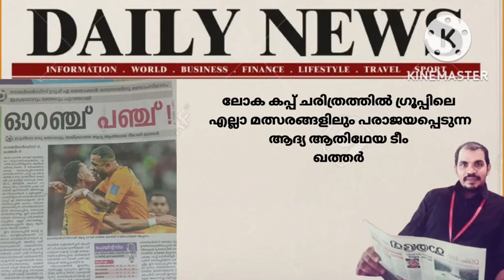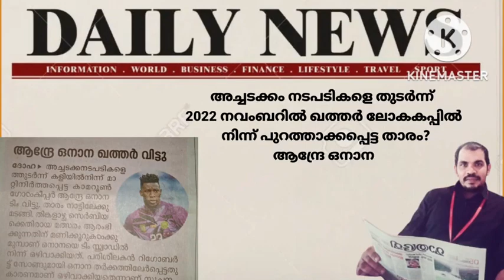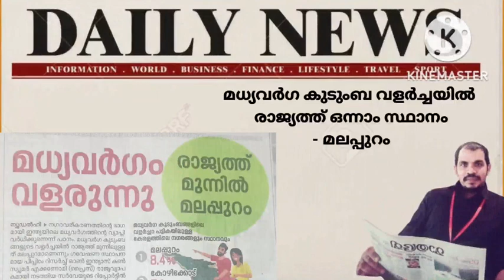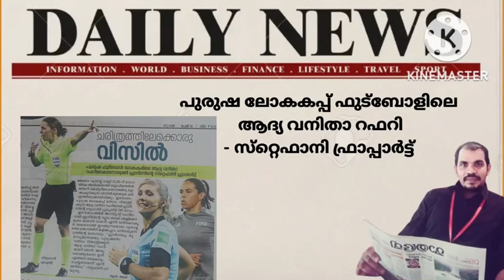DAILY CURRENT AFFAIRS UPDATES പത്രങ്ങളിലെ കറന്റ് അഫയേഴ്സ്